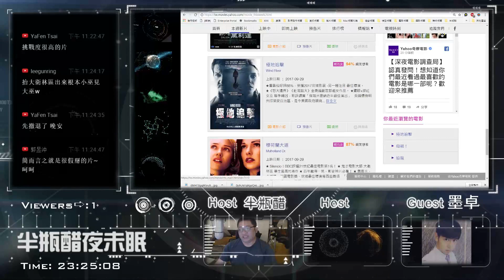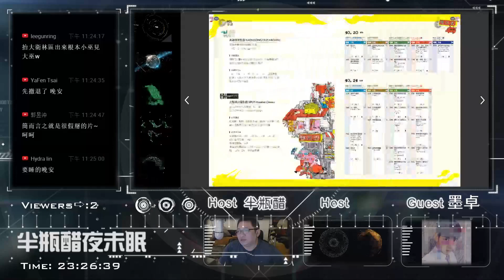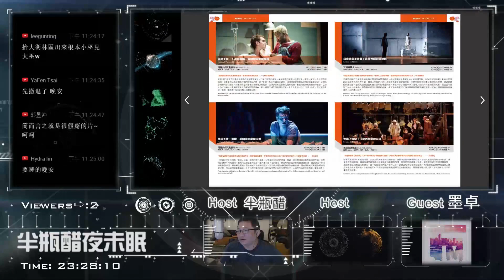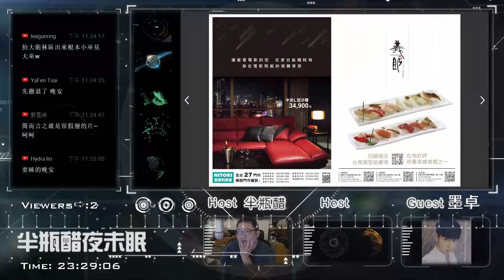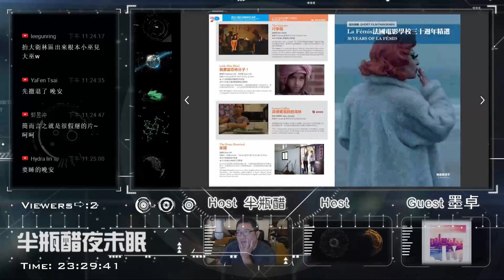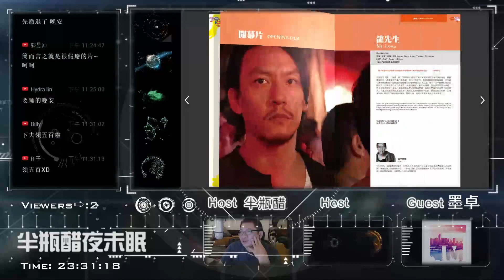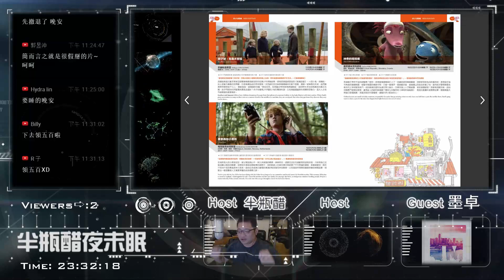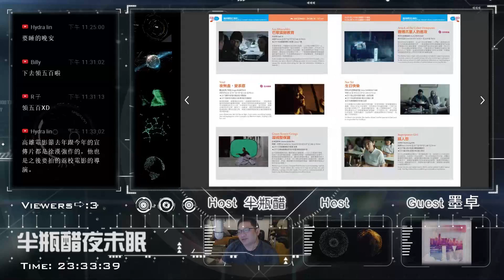【對談】墨卓介紹2017高雄電影節|半瓶醋|墨卓